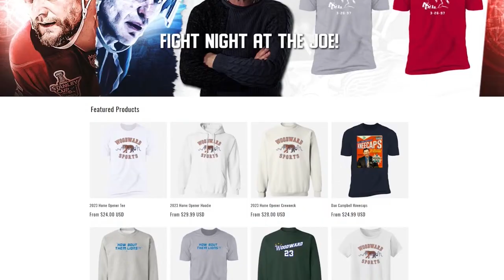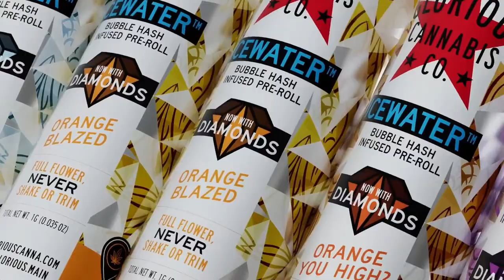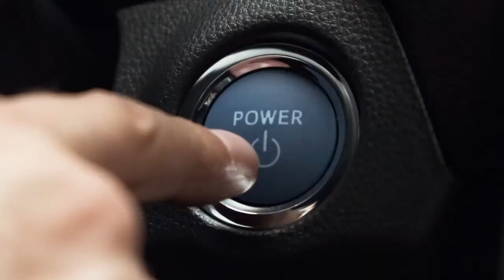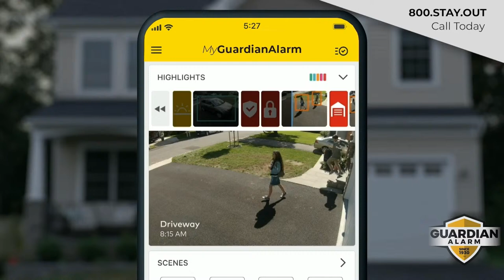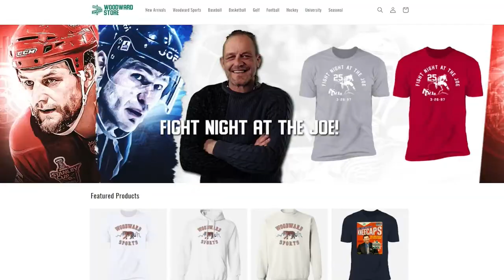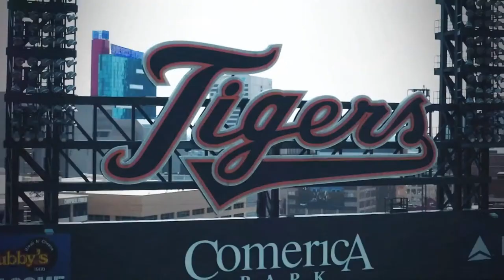Big D Energy I Friday, March 8th, 2024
Neal Ruhl and Flannel Sam are live  breaking down all things Detroit Lions, NFL Draft, NFL Free agency, Red Wings, Pistons and Tigers.